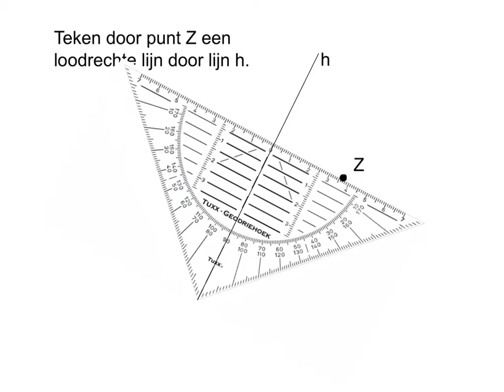Loodrechte lijn tekenen 2 Farelcollege